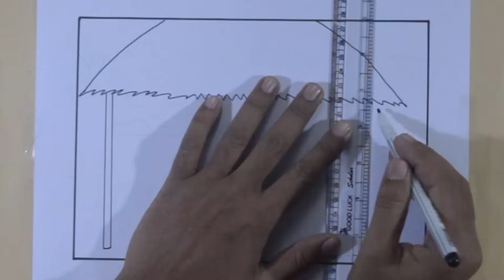How to draw cow scenery, How to draw Simple Scenery for Beginners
How to draw cow scenery | How to draw Simple Scenery for Beginners  | How to draw cow scenery | How to draw Simple Scenery for Beginners

You will need Offset Paper, 2B pencil, Black Marker, Glass marker Color, and oil pastel, Pencil colour and Tissue Paper to Village scenery drawing.

How to draw easy village scenery
Village scenery drawing with pencil
My village drawing
Scenery drawing
Drawing Idea for Drawing Competition
Landscape Drawing
how to draw beautiful village scene
how to draw beautiful village scenery
how to draw beautiful village scenery step by step